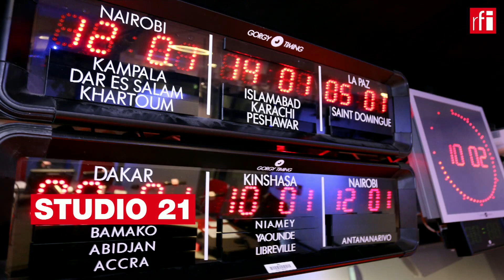Tại sao thế giới không cảm thương Bắc Kinh trong nạn dịch virus corona?